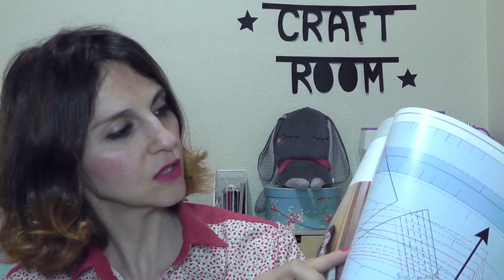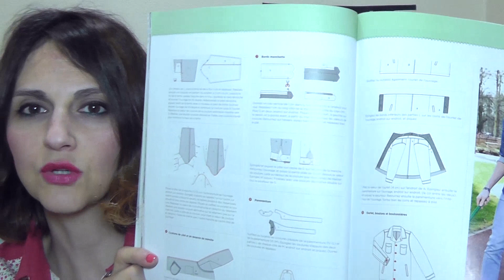HAUL II COMPRAS CRAFTS DE COSTURA | Telas, cremalleras, revista..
Segundo HAUL en el canal con las compras  de cositas de costura (Telas, cremalleras, revista..)!! Espero que os guste!!!

*Mi libro "PATCHWORK": Perfecto para las que os iniciáis en el patchwork!! 20 proyectos con mi toque personal!!

☑️ Recuerda que si estas empezando con la costura puedes aprender desde cero ONLINE, en mi CLUB de COSTURA para Principiantes

 S I G U E M E

SOBRE NAIRAMKITTY:
Hola! Soy Marian Garcia, pero todos me conocen en este mundo digital como "nairamkitty" la persona detrás de la web de costura y labores nairamkitty.com /
▷ Bienvenida a mi canal de youtube!! Si te gustan las labores, la costura, el diy y la maternidad en general, estás en el canal adecuado.
▷ Licenciada en Ciencias Ambientales, salmantina y costurera. Amante de la comunicación y las artes audiovisuales. Siempre en constante búsqueda de nuevos retos donde desarrollar mi creatividad.
▷ En 2007 cree mi Blog "nairamkitty" y en 2009 lance mi primer video tutorial en youtube y desde entonces no he parado de aprender y de enseñar. 10 años dando clases presenciales y online.
▷ En 2016 escribí mi primer libro de costura: "PATCHWORK" junto con la Editorial Oberon. Un libro de patchwork para principiantes con un montón de proyectos preciosos.
▷Lancé mi primer curso online de costura en 2017.  ¡Ya han pasado más de 600 alumnas!. ¿Quieres ser tú la próxima?

¡Bienvenido a mi rincón de costura, no esperes mas para embárcate en la gran aventura de la costura creativa y haz realidad tus sueños! . Muchas gracias por pasarte por mi canal! Espero que te guste!